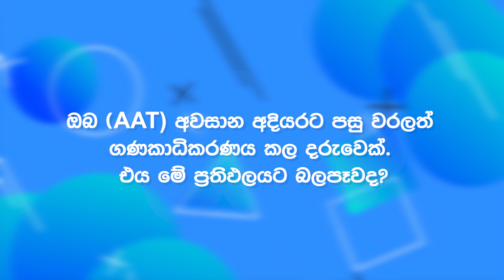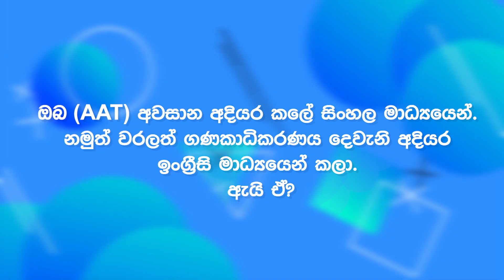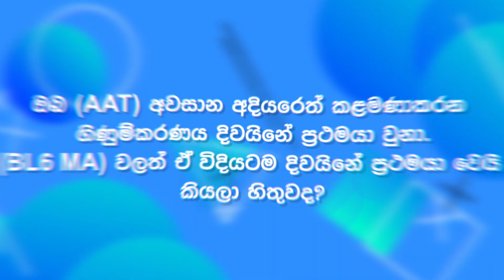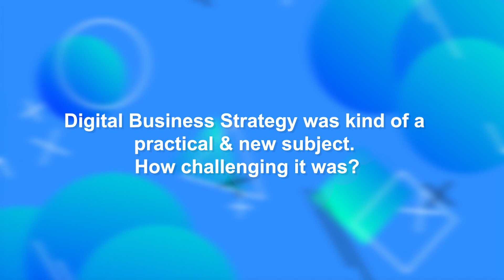BL6 & BL8 Prizes from AAT Passed Final Students | Island 1st MA & DBS | Success Stories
AAT අවසාන අදියර නිම කිරීමෙන් පසුව වරලත් ගණකාධිකරණය ආරම්භ කල දරුවන් දෙදෙනෙකුම BL6 සහ BL8 විෂයන් වල දිවයිනේ ප්‍රථමයා වීමට සමත් වූවා.

AAT අවසන් කල පසු වරලත් ගණකාධිකරණය පළමු අදියර සහ දෙවැනි අදියර විෂයන් දෙකක් නිදහස් වන අතර කිරීමට ඉතිරි වන්නේ BL6 MA සහ BL8 DBS විෂයන් දෙක පමණි.